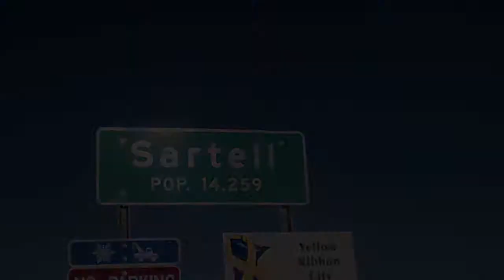God Of This City